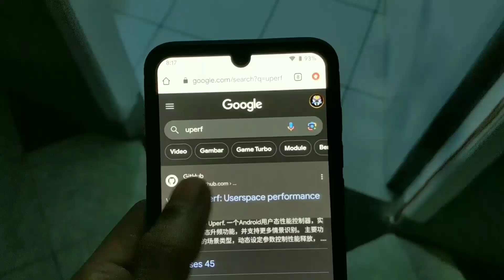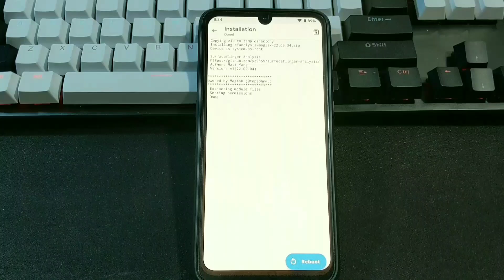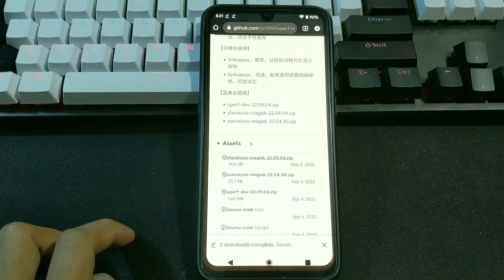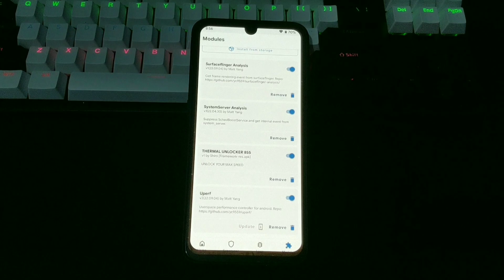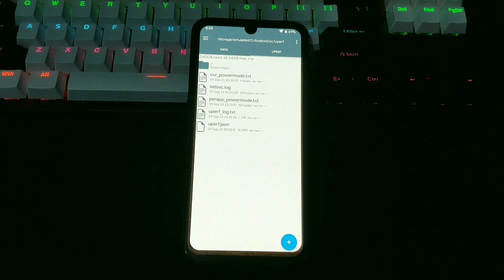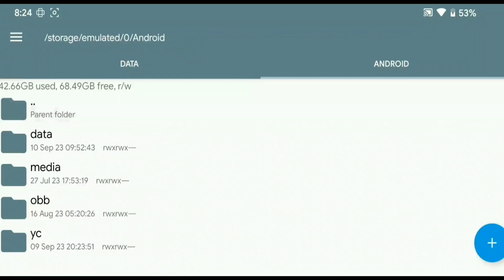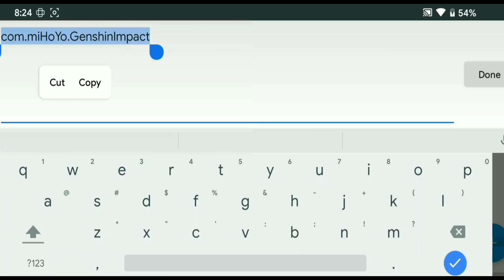Magisk Module Khusus Gaming Buat HP Kentang?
Module Magisk GAMING Khusus HP Paling Kentang!, Mendukung Chipset mediatek helio G35, helio P35, snapdragon 625 dan dimensity 700.

Cara setup Module Magisk Ini mudah Banget Dan punya 5 Mode Profile Mulai Dari Auto, power save, balance, performance Dan Faster, Di combo Module Magisk FPS Stabilizer Tanpa Menguras Baterai.